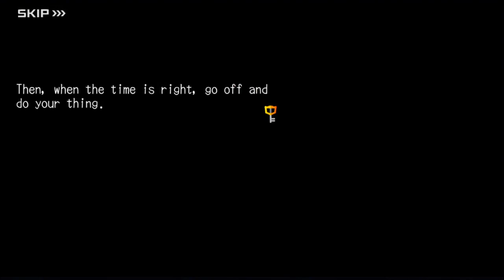KINGDOM HEARTS Union X: Our Plan